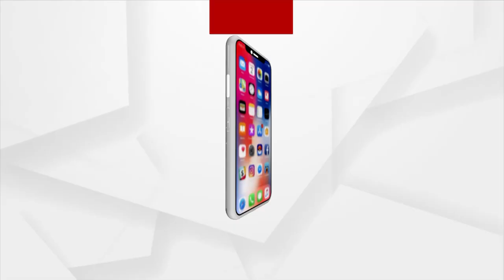ଓଡ଼ିଆ ଲୋକପ୍ରିୟ ଗାୟିକା ତପୁ ମିଶ୍ରଙ୍କ ସ୍ବାସ୍ଥ୍ୟବସ୍ଥା ଗୁରୁତର | Odia Singer Tapu Mishra's Health Critical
Bhubaneswar: ଘରୋଇ ହସ୍ପିଟାଲର ଆଇସିୟୁରେ ଭର୍ତ୍ତି... କରୋନା ପଜିଟିଭ୍ ପରେ ଅଛନ୍ତି ଚିକିତ୍ସାଧୀନ... ଆର୍ଥିକ ସହାୟତା ଲାଗି ରାଜ୍ୟ ସରକାରଙ୍କ ସହାୟତା ଲୋଡିଲେ ତପୁଙ୍କ ଭଉଣୀ I